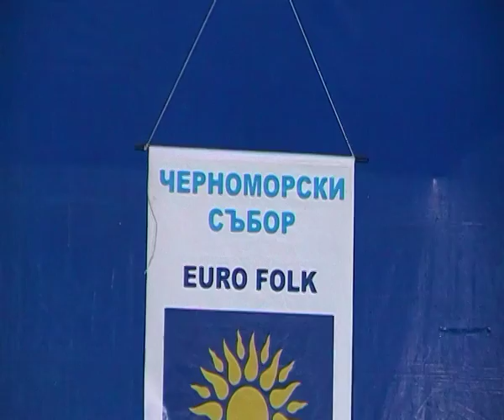SDV 0811 Евро фолк 2016 (Сираков ТВ) Китен